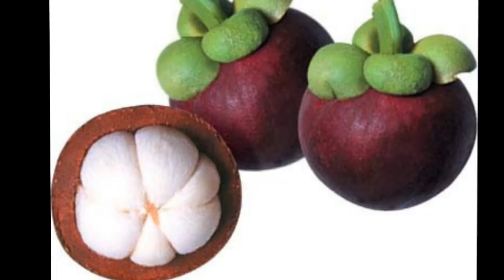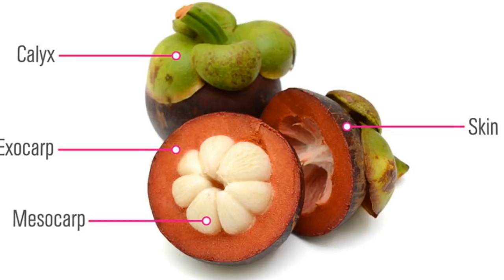Mangosteen fruit in real life for kids - song for children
Mandarin fruit in real life for kids - song for children